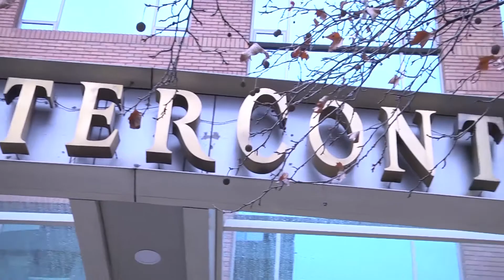CAMPO DE "BARROS" CAP 3 (BLOQUE 2)